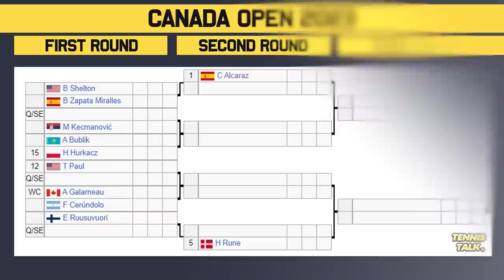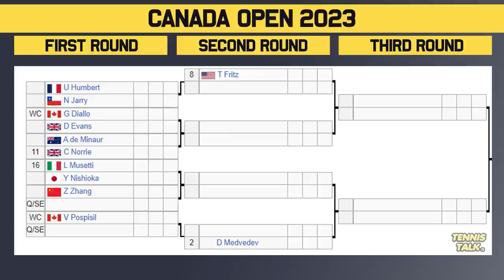Alcaraz Tough Draw at Canada Open 2023 | Tennis Talk News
National Bank Open 2023 official ATP draw is out now. This event in Toronto, Canada and is the sixth ATP1000 of 2023. The best players in the world will be competing including Carlos Alcaraz, Jannik Sinner, Daniil Medvedev, Casper Ruud, Stefanos Tsitsipas and Holger Rune.

0:00 | Intro
0:11 | Withdrawals
0:37 | Section 1 | Alcaraz (1) / Rune (5)
1:29 | Section 3 | Tsitsipas (4) / Sinner (7)
2:21 | Potential Matchups
2:47 | Section 5 | Ruud (3) / Rublev (6)
3:32 | Section 7 | Medvedev (2) / Fritz (8)
4:01 | Potential Matchups
4:17 | Predictions